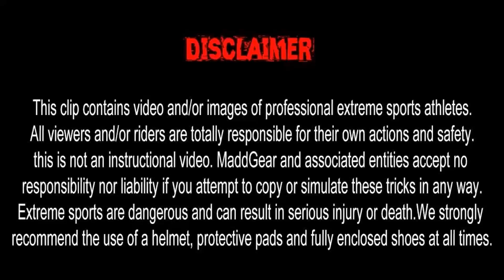~gil sagron|a madd edit~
my new edit for madd gear isreal and for 2014